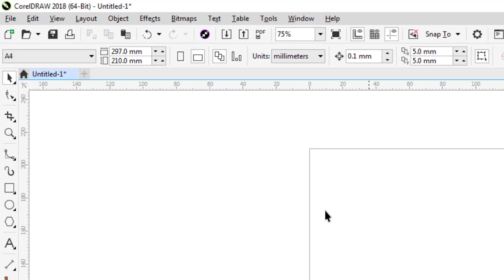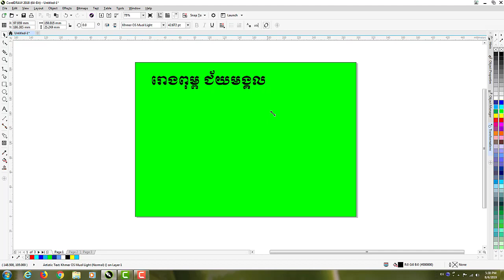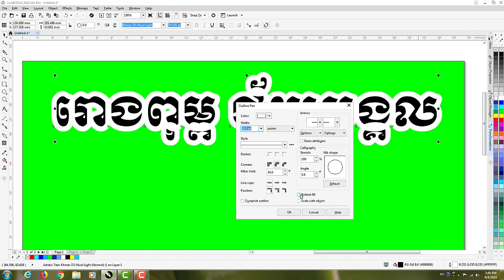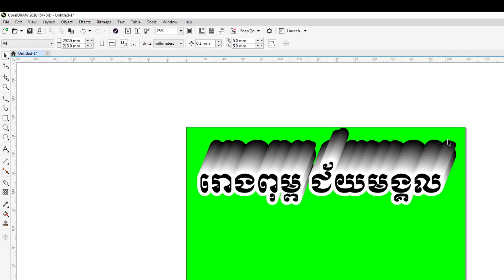How to make 3D In Coreldraw x7,x8 | របៀបធ្វើ3D in Coreldraw | 3D Text in Coreldraw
How to make 3D text In Coreldraw, How to make 3D Letter in CorelDRAW, Learning Coreldraw.